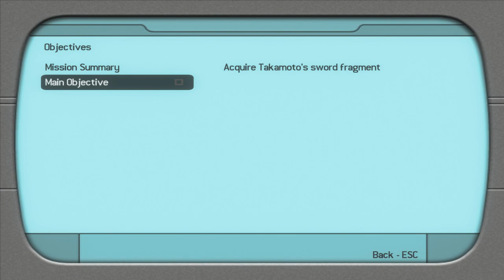Tomb Raider 7: Legend-Level 3: Japan-Meeting with Takamoto